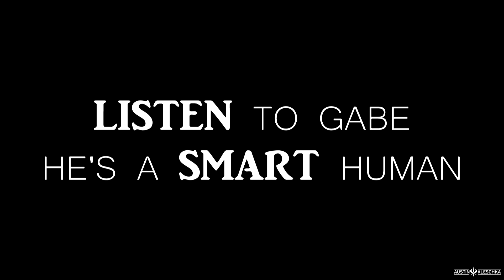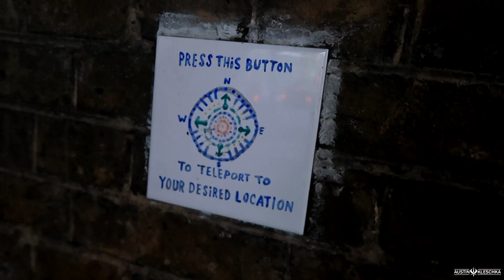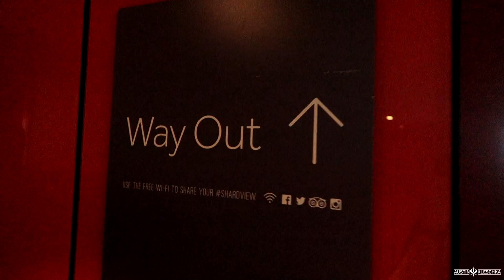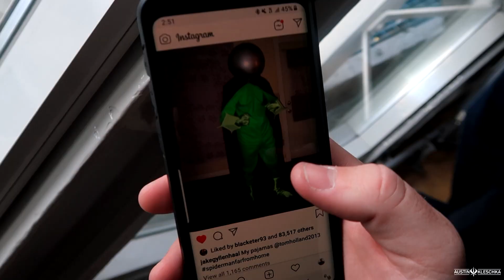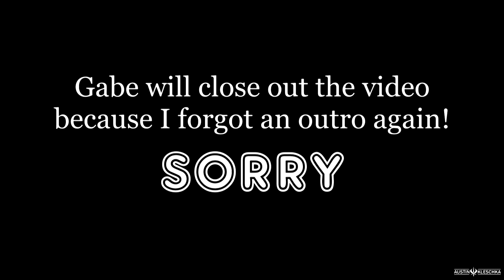THE MOST BEAUTIFUL SPOTS IN LONDON! | Kleschka Vlogs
Welcome Kleschka Crew! We have been London for a few days already but I believe we have found the most beautiful spots in this video! Enjoy!